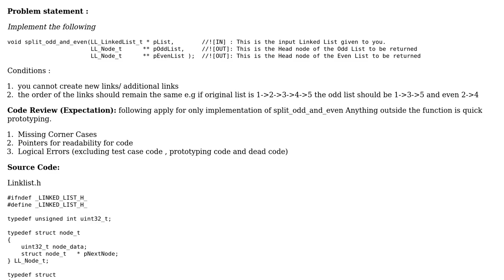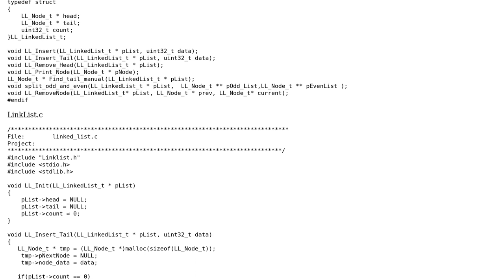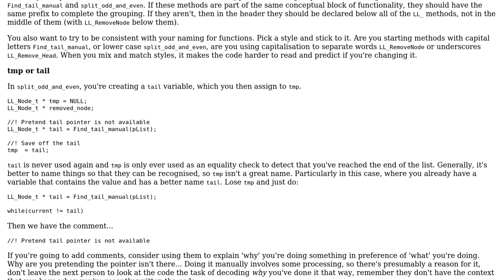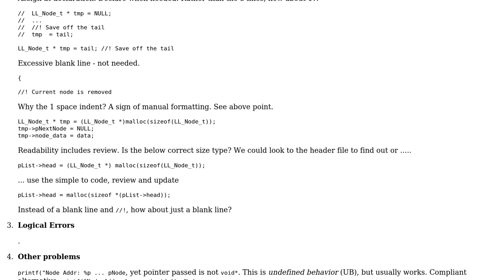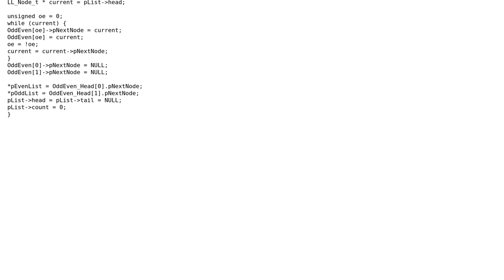Code Review: Split linked list into odd and even (3 Solutions!!)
Code Review: Split linked list into odd and even

With thanks & praise to God, and with thanks to the many people who have made this project possible! | Content (except music & images) licensed under CC BY-SA | Music | Images & others | With thanks to user Snowbody user forsvarir user Dexobox user chux - Reinstate Monica user Andreas user 200_success and the Stack Exchange Network Trademarks are property of their respective owners. You are responsible for your own actions.